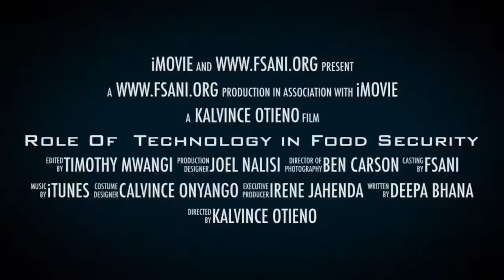Trailer: Roles of Technology in Food Security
Role of technology in Food security trailer.